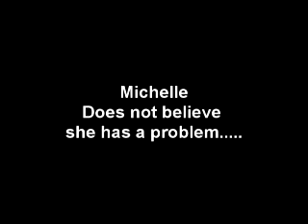Drunk Cat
Michelle has a problem but is in denial